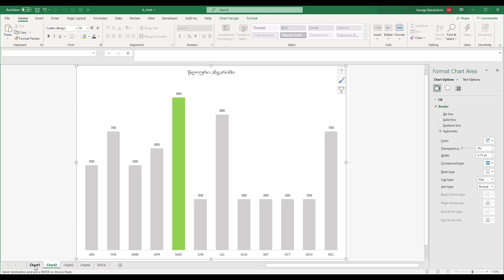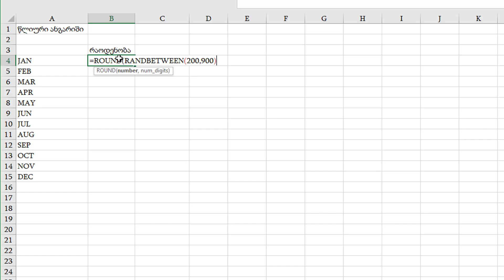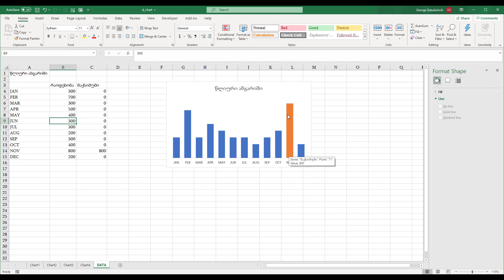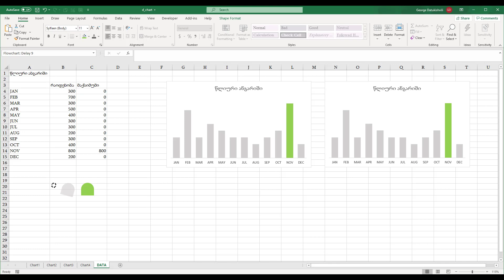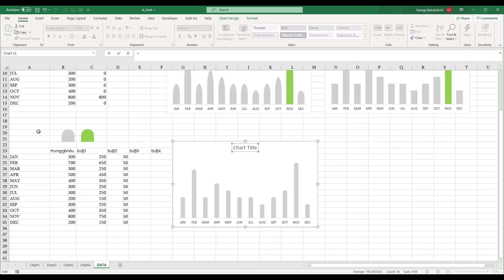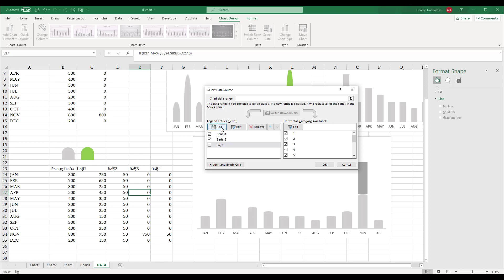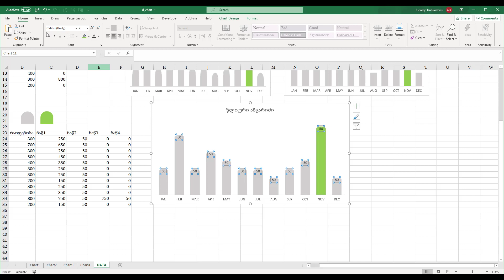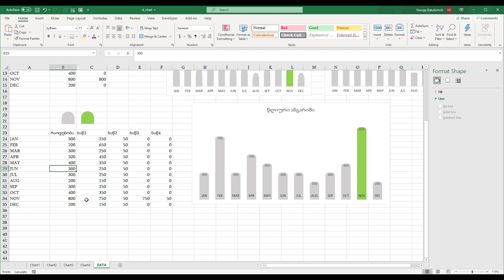ამოცანაექსელში - ამოცანა 18 (Bar Chart, Round, Randbetween, Max, Min, IF)